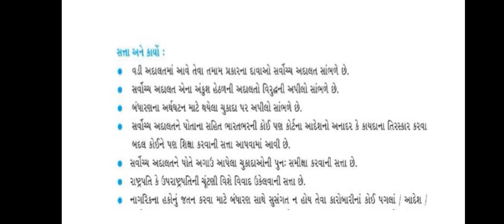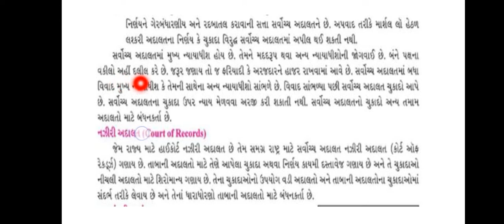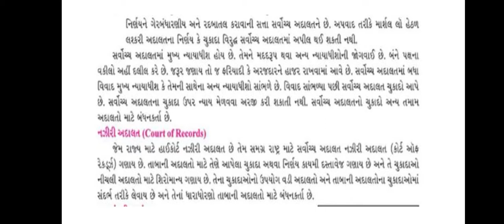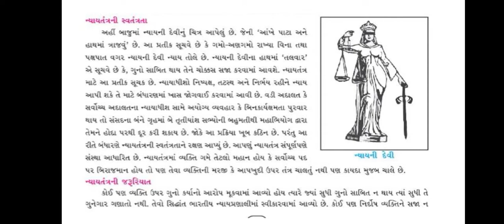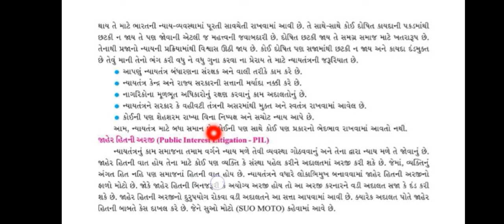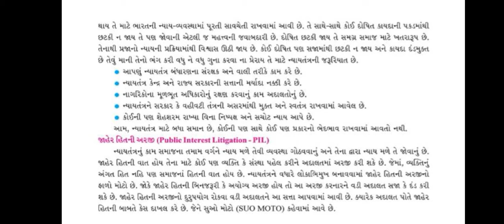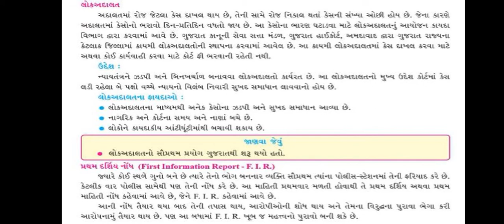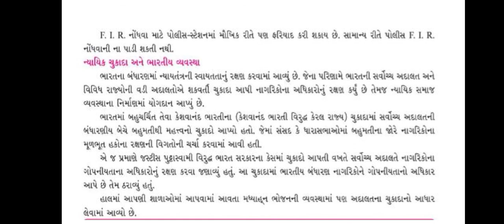std 8 social science ch 17 | dhoran 8 samajik vigyan ch 17 | ન્યાયતંત્ર ભાગ 2